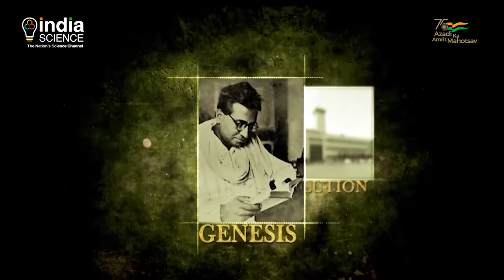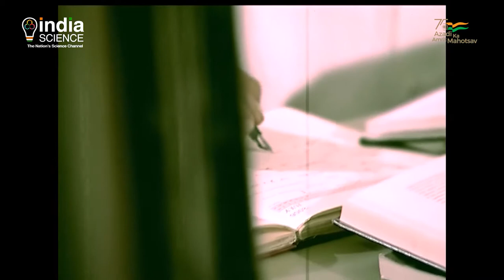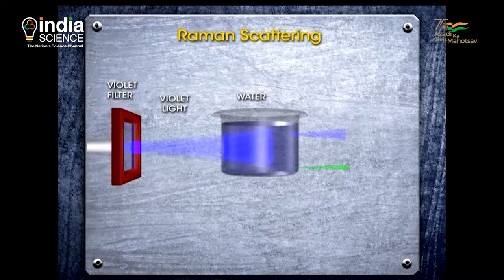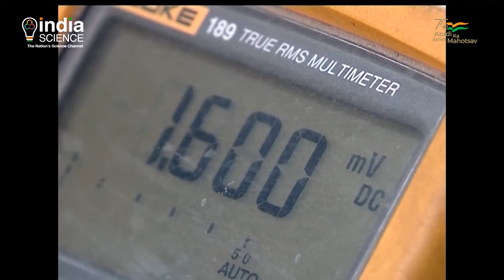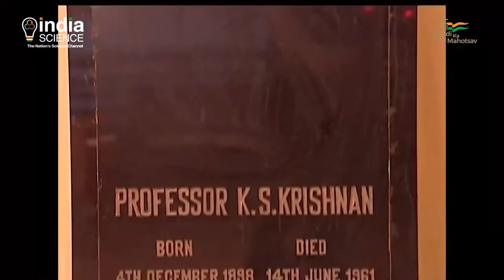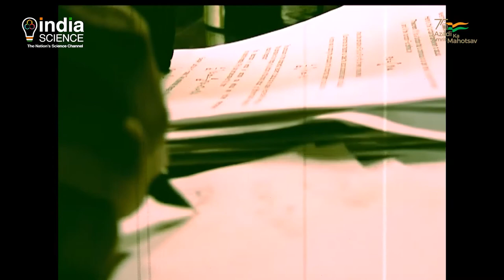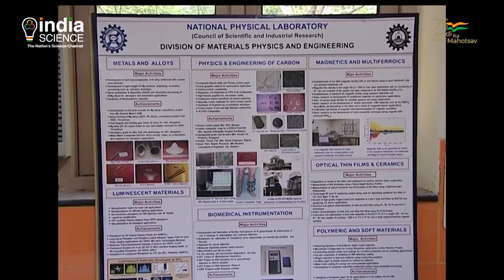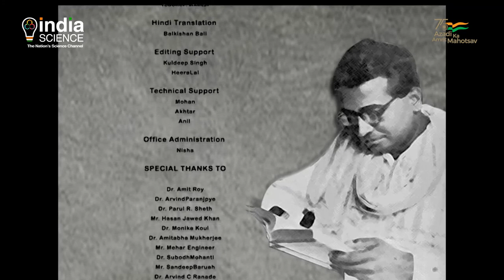In The Footsteps of K S Krishnan (E)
Kariamanickam Srinivasa Krishnan – the Indian Physicist, teacher and leader Jawaharlal Nehru, another great Indian once said of him: What is remarkable about Krishnan is not that he is a great scientist but something much more. He is a perfect citizen, a whole man with an integrated personality. In this film we trace the footsteps of K.S.Krishnan and explore the many facets of this extraordinary man. He rose to fame because of his collaboration with the Nobel Laureate C.V.Raman. Many believe that he actually deserved to share ,the honour. He worked on a bewildering assortment of scientific areas ranging from the magnetic behavior of crystals to thermionics and solid-state physics. He was also an inspiring teacher and a key figure in the development of scientific institutions in India that are relevant even today – like the Atomic Energy Commission, CSIR and UGC. In this film we journey through Krishnan’s life – mapping his inspirations, his triumphs and failures, his genesis and his evolution in an attempt to get a glimpse into the man who stills stands tall in the world of science. Kariamanickam Srinivasa Krishnan – the Indian Physicist, teacher and leader Jawaharlal Nehru, another great Indian once said of him: What is remarkable about Krishnan is not that he is a great scientist but something much more. He is a perfect citizen, a whole man with an integrated personality. In this film we trace the footsteps of K.S.Krishnan and explore the many facets of this extraordinary man. He rose to fame because of his collaboration with the Nobel Laureate C.V.Raman. Many believe that he actually deserved to share ,the honour. He worked on a bewildering assortment of scientific areas ranging from the magnetic behavior of crystals to thermionics and solid-state physics. He was also an inspiring teacher and a key figure in the development of scientific institutions in India that are relevant even today – like the Atomic Energy Commission, CSIR and UGC. In this film we journey through Krishnan’s life – mapping his inspirations, his triumphs and failures, his genesis and his evolution in an attempt to get a glimpse into the man who stills stands tall in the world of science.